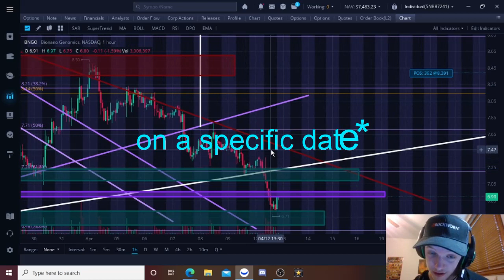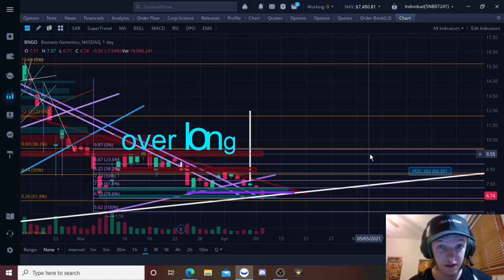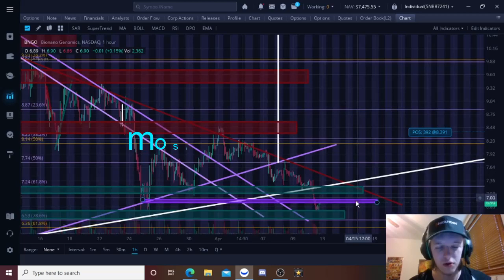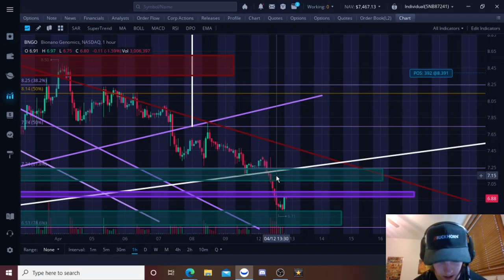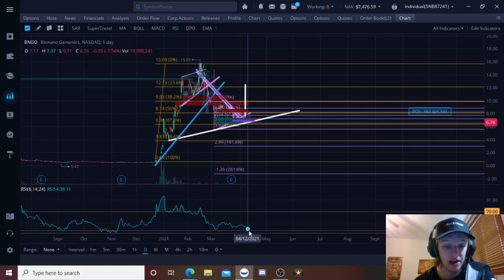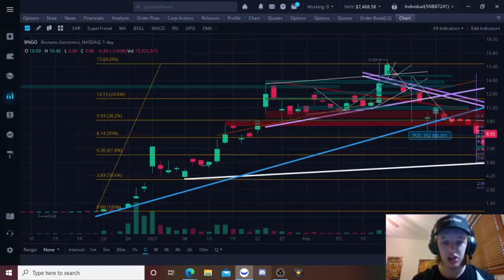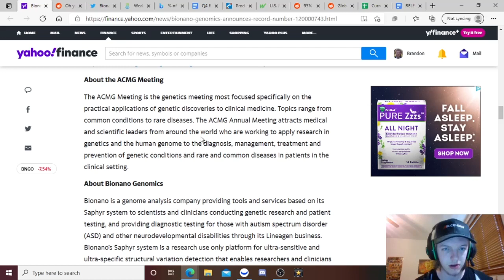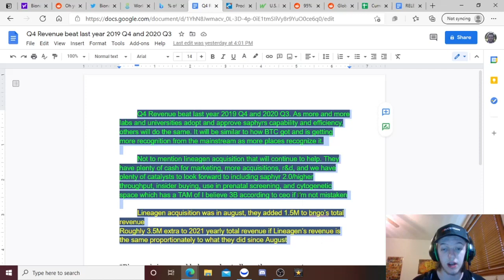BNGO AT CRUCIAL SUPPORT LEVEL---I AM LOADING THE BOAT THIS IS WHY! + TA & NEW CATALYST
Webull free stocks when your first deposit is $100 USD or more

FAKE Auspicious dissenT may be in comments BE CAREFUL

Timestamps ---
Intro - 00:00
Technical Analysis - 00:11
News & My Thoughts - 5:58
BNGO Twitter - 8:46
Current Positions/Price Targets - 9:11
Helpful Tips (Not Very Related to Title) - 9:21